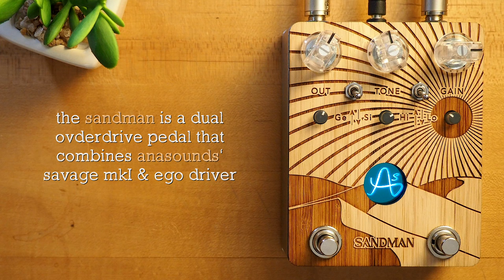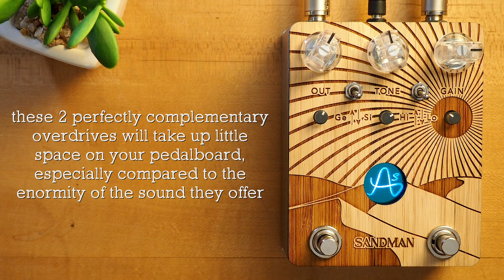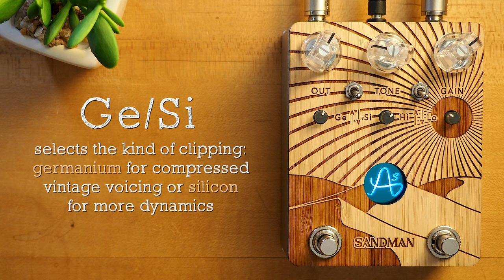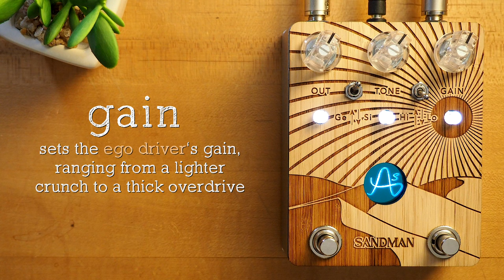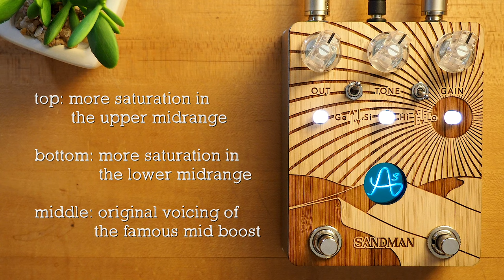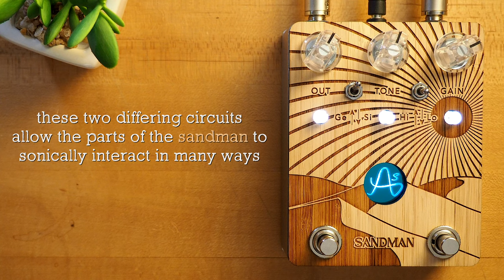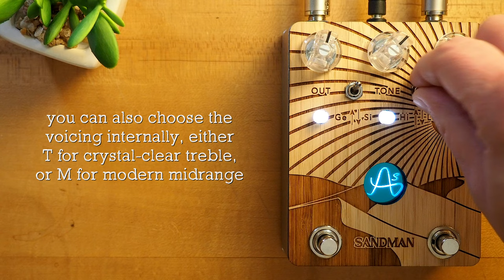Anasounds Sandman Double Overdrive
"Here’s the Sandman, that brings together the Savage MkI and the FX Teacher Ego Driver, our own upgraded version of the classic mid-boost overdrive. If you’re lusting after the beautiful vintage sound of the Savage MkI, there it is in all its original glory with the Germanium / Silicon switch in order to choose your clipping, except now you can also push it way beyond its limits in terms of gain and mids."

SpeakerMaker 1x12

💥 MISCELLANEOUS

🔗 LINKS